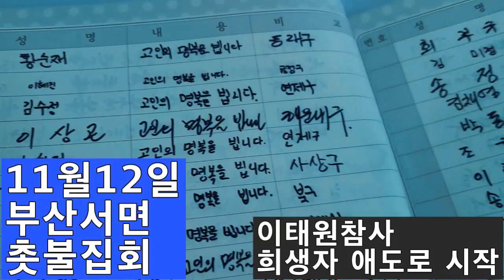💙💙💙촛불집회 - 이태원참사 희생자 추모로 시작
서면 쥬디스 앞에
이태원참사 희생자 애도 부스도 세워져 있었습니다.
뭐지?
윤석열이 정한
애도기간이 끝난 뒤에야 진정한 애도가 시작되는 기분?

저도 그냥 땅바닥이었지만
절 두 번 하고
방문록을 남겼습니다.

10.29 참사의 희생자 분들의 넋이 평안해지고
유가족 분들의 맘이 조금이라도 더 위안받을 수 있도록
어서 국정조사 제대로 해서
책임자 규명하고
처벌하자.

Kevin MacLeod의 Laendler in C Minor Hess 68에는 크리에이티브 커먼즈 저작자 표시 4.0 라이선스가 적용됩니다.